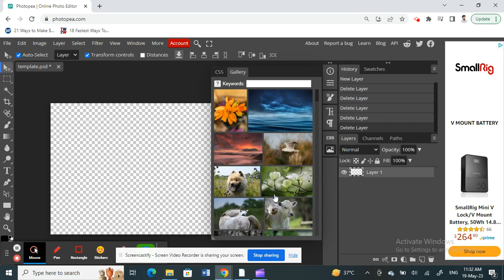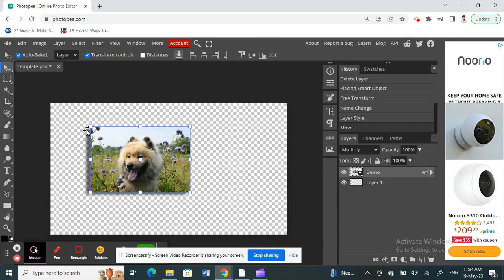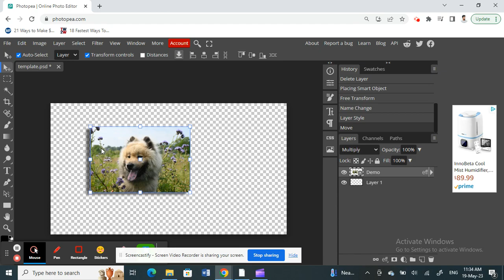How to Add Shadow to Image in Photopea (FULL GUIDE)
In this video, we're going to show you how to add shadows to images in Photopea. This is a handy technique for adding depth and realism to your photos!

If you're looking to add depth and realism to your photos, then this video is for you! We'll show you step-by-step how to add shadows to images in Photopea, making your photos look more professional and, well,shadowy!
How to Add Shadow to Image in Photopea